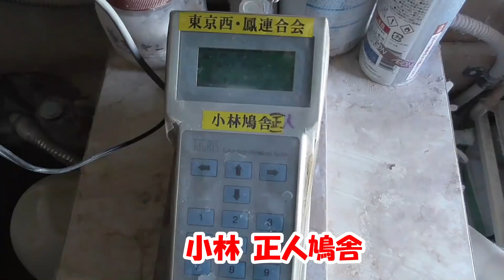鳩舎探訪 小林鳩舎（後編）